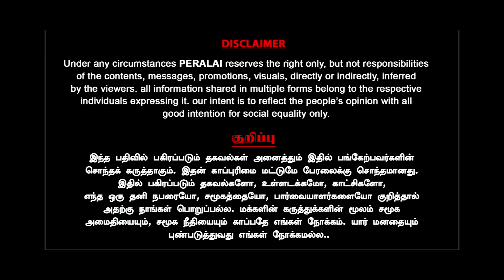மூத்த பத்திரிகையாளர்களை தனியாக சந்திந்த மத்திய அமைச்சர்! BJPயின் தமிழ்நாடு ப்ளான்! | Mani | Milton